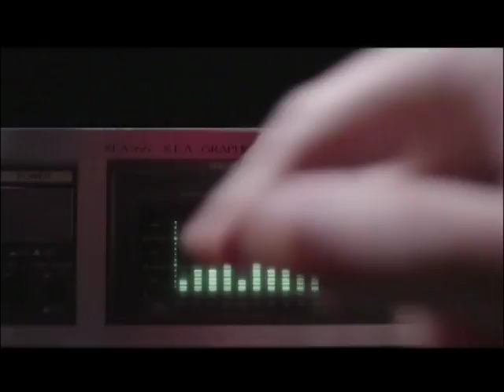MALAS COMPAÑIAS CAP 194 B1 VIVE